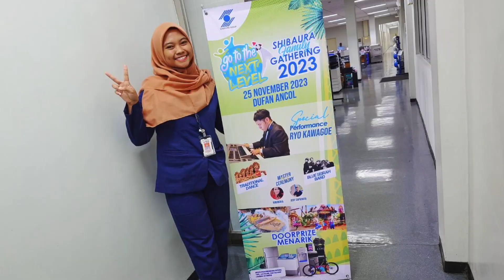初海外遠征 !!! インドネシア共和国でエレクトーン演奏 Republic of Indonesia【盲目耳コピ特別編】🎼112 Family Gathering 工場見学&リハーサル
RYOです！
先日、いつも応援いただいているPT.SHIBAURA SHEARING INDONESIAの皆さんからご招待いただき、11月25日に開催されたファミリーギャザリングに参加しました。ファミリーギャザリングとは従業員とその家族が集まるイベントで、コロナ明けの今回はインドネシアジャカルタ市内の遊園地で1,500人以上が集まり、盛大に開催されました。
ぼくはインドネシア、日本の曲合わせて12曲演奏しました。インドネシアの皆さんとのコラボ曲もあり、皆さん一生懸命練習され、とても美しいハーモニーを披露されました。数回にわたって当日の演奏をお届けする予定ですが、今回は出発から本番までの様子をどうぞご覧下さい。

Baru-baru ini, kami diundang oleh karyawan PT. SHIBAURA SHEARING INDONESIA yang selalu mendukung kami untuk menghadiri acara Family Gathering yang diadakan pada tanggal 25 November.
Family Gathering merupakan acara berkumpul karyawan dan keluarganya, kali ini pertama kali diadakan setelah pandemi Covid-19 dengan jumlah peserta lebih dari 1.500 orang di salah satu taman hiburan di Jakarta – Indonesia.
Saya membawakan 12 lagu yang terdiri dari lagu Indonesia dan Jepang. Ada juga lagu kolaborasi dengan orang Indonesia, dan semuanya berlatih semangat dan memamerkan harmoni yang sangat indah. Kami berencana menampilkan beberapa kali pertunjukan hari itu, namun kali ini silakan lihat perjalanan saya dari keberangkatan hingga ke acara pementasan.
Klik di sini untuk melihat telop (Bahasa Indonesia) dalam videonya.

(0:01)Saya RYO! Kali ini edisi khusus! Detail perjalanan luar negeri pertama saya akan diupload dalam beberapa bagian.
(0:14)Saya senang sekali mendengar suara pengumuman bandara.
(0:35)Setelah menempuh penerbangan selama 7 jam, saya sampai di Bandara Internasional Soekarno-Hatta Jakarta.
(0:42)Bandara ini sangat bersih yang dibangun 6 tahun lalu.
(0:52)Ketika keluar suhunya panas. Tampaknya suhu dihari itu 31 derajat.
(1:01)Dari bandara ke hotel dijemput dengan mobil.
(1:10)Lobi Hotel AYANA. Wanginya harum.
(1:18)Minuman selamat datangnya Jus kelapa yang sangat lezat.
(1:28)Keesokan paginya.
(1:42)Shibaura Shearing Indonesia, banyak karyawan yang berkumpul di luar.
(1:51)Bel berbunyi, dan mengucap salam  Senam pertama dimulai.
(1:58)Berbaris dengan rapi
(2:07)Saya juga berbaris. Tahukah kamu dimana aku berada?
(2:24)Menghitung dalam bahasa Jepang.
(2:40)Saya berusaha keras, tapi masih terlihat aneh.
(3:13)Ini adalah senam Shibaura. Karena pekerjaan berat, jika sakit pinggang akan berbahaya.
(3:44)Diperkenalkan sebagai tamu perjalanan dinas.
(4:03)Ada Papan Selamat Datang di pintu masuk kantor.
(4:08)Saya juga difoto di sini.
(4:11)Sekarang mengunjungi pabrik. Memakai helm
(4:17)Melakukan Tunjuk Sebut pada saat memasuki pabrik.
(4:30)Plat Baja terjajar dipabrik yang sangat luas
(4:42)Karyawan pulang pergi bekerja dengan sepeda motor.Di seberang ada Pabrik Yamah
(4:50)Berjalan bersama sambil dijelaskan. Terima kasih banyak.
(4:54)Siangnya, saya pergi ke YAMAHA MUSIC SCHOOL. Sepertinya saya latihan dengan Electone yang popular.
(5.00)Memiliki ikon yang sama dengan Jepang
(5:05)Latihan telah dimulai. Ini adalah lagu kebangsaan Indonesia.
(5:26)Anggota band juga datang dan mengadakan pertemuan.
(5:38)Ini adalah lagu Tanah Air Ku, merupakan Lagu yang sangat indah.
(6:21)Ini AYO MAMA. Itu lagu yang bagus.
(6:42)"Mirai e" dari Kiroro sepertinya banyak orang yang bisa menyanyikannya.
(6:59)Ini Rungkad. Sepertinya lagu ini tentang patah hati.
(7:07)Ini Kemesraan, saya menyukainya sejak pertama kali mendengarnya.
(7:18)Ini Cari Jodoh.
(7:30)Beginilah cara kami berlatih. Semua orang terampil, baik hati, dan menyenangkan.
(7:33)Sampai jumpa lagi di pertunjukan Berikutnya! Selamat menikmati!

【使用楽器】STAGEA   ELS-02C

I was born with blindness.
All my play with a piano and a electronic organ are done by ear.